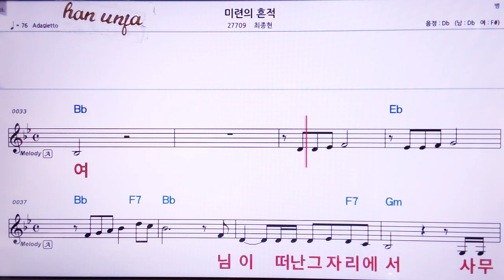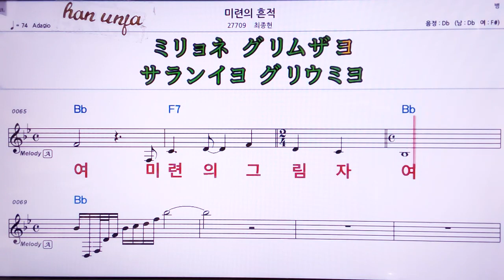💖미련의 흔적/최종혁 👍MR,가라오케 악보 코드 가사 ,Karaoke반주